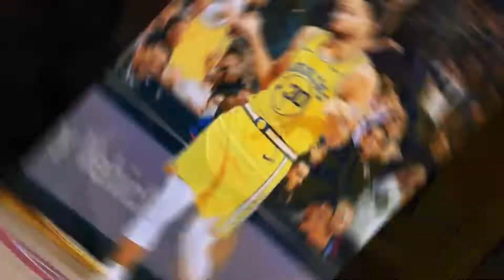Steph Curry Coldest NBA Photos🥶